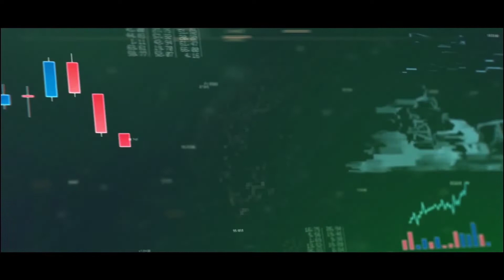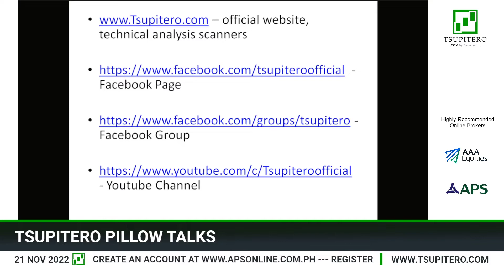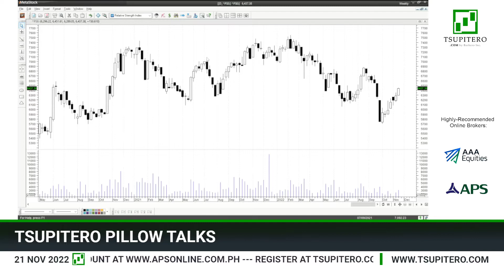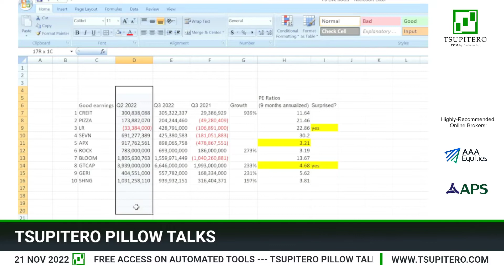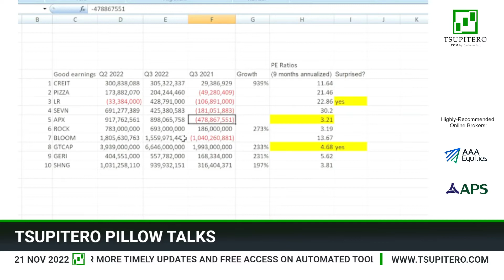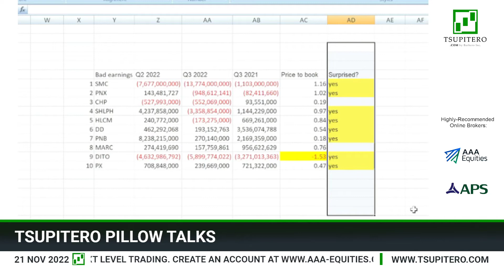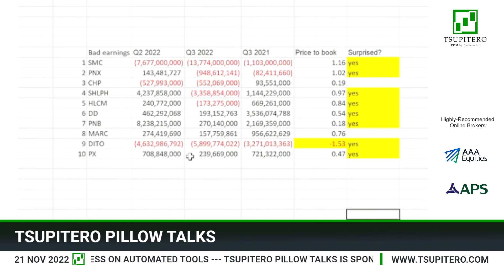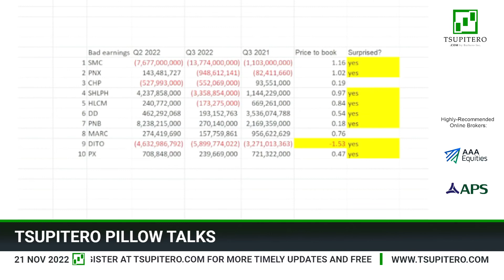Episode 43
Tsupitero Pillow Talks: Q3 Earnings Update

About Tsupitero Pillow Talks
A weekly program of Tsupitero.com that talks about highlights of the Financial Market for the past week. Tune in every Saturday/Sunday late evening with us to prepare for next week's exciting trades.